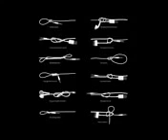Knot Tutorial 3 1